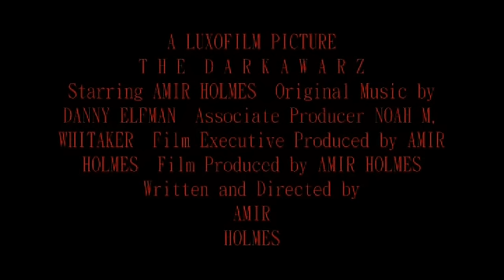M o v i e M i n d CINEMATIC.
PROPERTY OF LUXOFILM.
The second MOVIE CINEMA 'TV Spot', the Movie cinema from MMIC THEATRES will show the "A LUXOFILM PICTURE" T H E  D A R K A W A R Z and the Movie scenes are the Original film editing and my favorite Movie scenes of my "Best Original Writing". The new, improved FILM release will be October 29th, two days before Halloween. ENJOY IT!

Property of MMIC THEATRES, Co. Incorporated. A LUXOFILM PICTURE/L u x o f i l m.